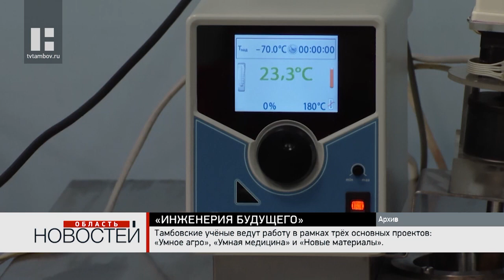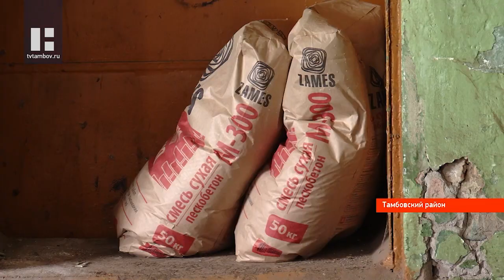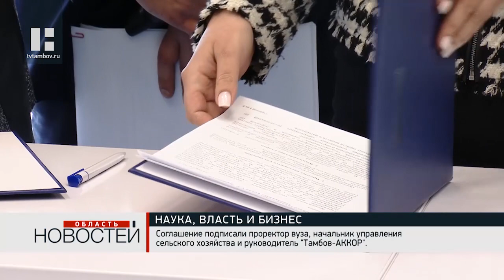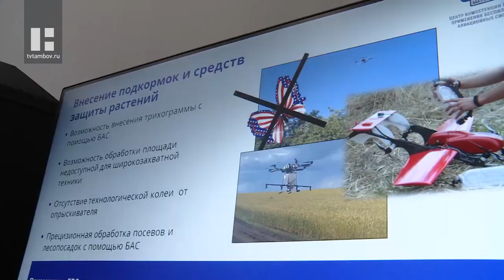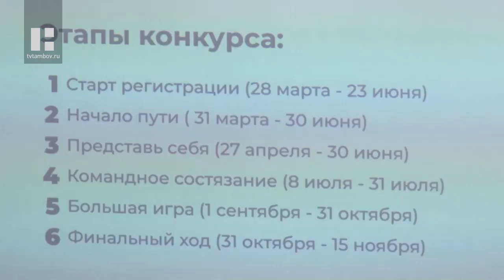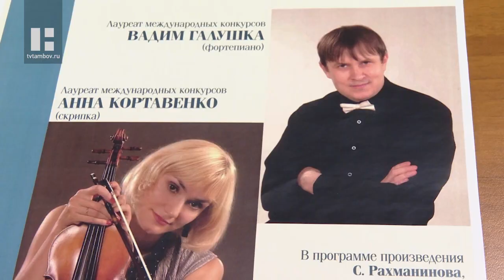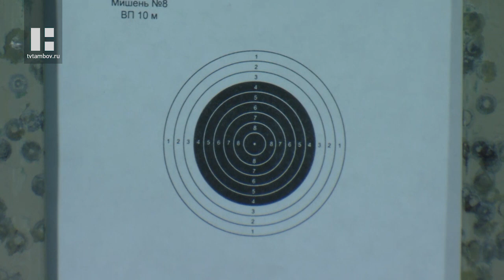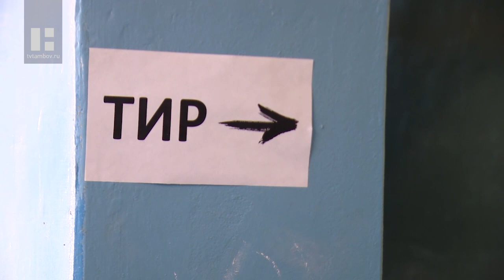«Область новостей». Выпуск 24.03.21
Главные темы:

В Тамбов с рабочим визитом прибыли представители управляющей компании Научно-образовательного центра мирового уровня "Инженерия будущего". О перспективах развития научно-технологической деятельности в нашем регионе говорили на встрече с первым вице-губернатором Олегом Ивановым.

Небольшая уютная пекарня со свежим хлебом и вкусным кофе. Такой бизнес-проект не вызывает удивления если реализован он в мегаполисе. Вопросы возникают, когда подобная локация появляется в селе. Развеять стереотипы решились Анна и Дмитрий Тютюнниковы из Притамбовья. Их идея с выпечкой авторского хлеба получила отклик у жюри регионального конкурса стартапов «Шаг к успеху».

Учёные ТГУ имени Державина и сельхозпредприятия региона намерены поработать над совместными проектами. Об этом договорились сегодня в стенах университета.

Оказывается, весеннее половодье возможно даже там, где поблизости нет ни одного водоёма. И это особенно страшно, если затапливает не дачу, а жилой дом. С такой проблемой столкнулась семья из деревни Красненькой.

"Большая перемена" - это не только долгожданный звонок с урока, гул в школьных коридорах и запахи столовой, но и Всероссийский конкурс для школьников. В прошлом году он прошёл впервые. В нём приняли участие более 1 миллиона ребят из всех регионов страны. Илья Уваров из города Уварово стал победителем и выиграл один миллион рублей. Сегодня молодой человек провёл урок в собственной школе, поделился секретами успеха и зарядил товарищей уверенностью перед стартом нового сезона конкурса.

Успех полёта, особенно в боевых операциях, зависит не только от мастерства пилота, но и от штурмана. В честь 105-летия штурманской службы военно-воздушных сил России в Музейно-выставочном центре представили новый историко-патриотический проект.
1 апреля в регионе стартует 39-й международный музыкальный фестиваль имени Рахманинова. На протяжении месяца Тамбовчан ждёт встреча с выдающимися творческими коллективами, солистами и дирижерами.

Сохранять культурное наследие, реализовывать творческие и социокультурные инициативы будут добровольцы ТГУ им. Державина. На базе университета открыли волонтёрский центр. Он станет частью общероссийского общественного движения «Волонтеры культуры», созданного на базе «Ассоциации волонтёрских центров».

Попасть в мишень с 10-ти метров из пневматической винтовки пытались ученики детско-юношеской спортивной школы №1. Накануне в школьном стрелковом тире они сдавали ГТО по данному нормативу.